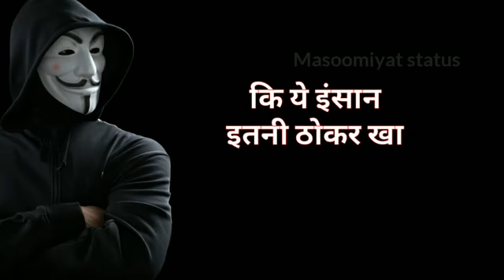whatsapp status video ||motivation al vid5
hi whatsapp status video for you